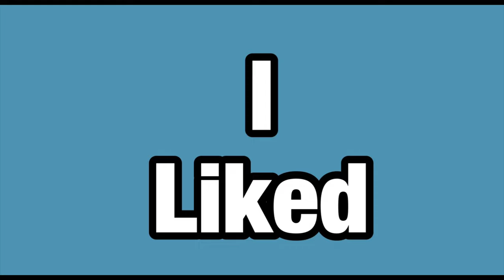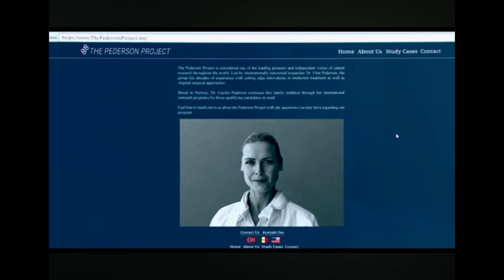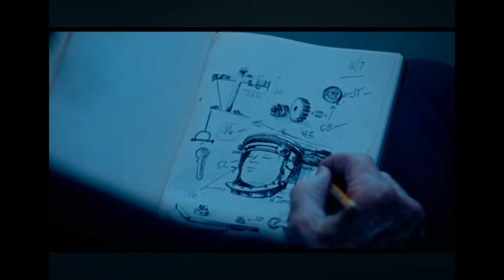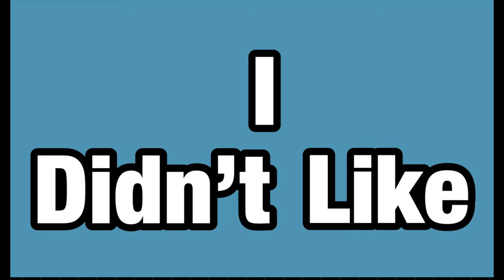Saw X - Movie Review - (2023)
I was able to watch saw X so here is my review on the movie.
￼0:00 Intro
0:40 I Liked
5:14 I Didn’t Like
7:16 All in All

Directed by Kevin Greutert
Written by Pete Goldfinger
Josh Stolberg
Starring: Tobin Bell
Shawnee Smith
Synnove Macody Lund
Steven Brand
Renata Vaca
Joshua Okamoto
Octavio Hinojosa